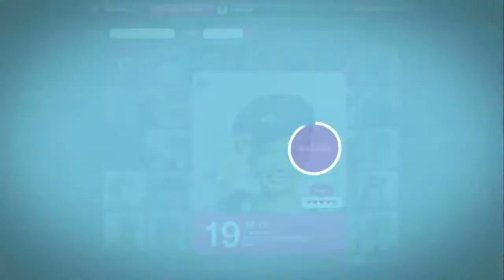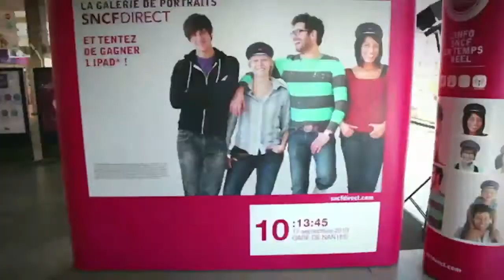SNCF Case Study - "Direct"